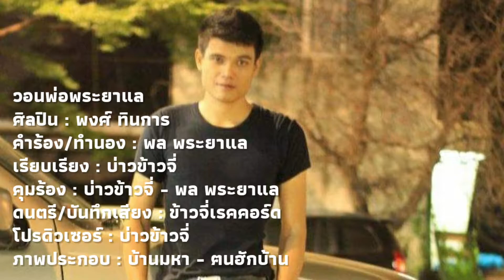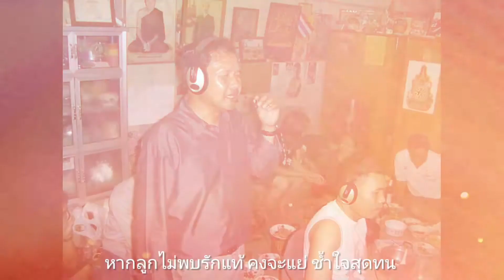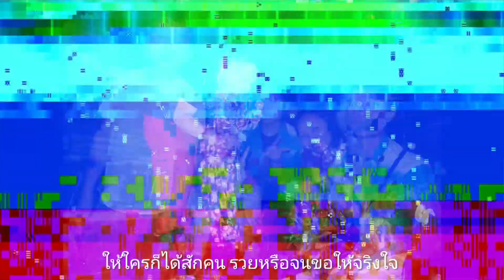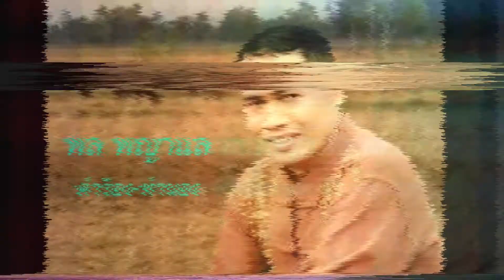วอนพ่อพญาแล - พงศ์ ทินการ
วอนพ่อพญาแล
ศิลปิน : พงศ์ ทินการ
คำร้อง/ทำนอง : พล พระยาแล
เรียบเรียงดนตรี : บ่าวข้าวจี่
บันทึกเสียง : ข้าวจี่เรคคอร์ด
โปรดิวเซอร์ : บ่าวข้าวจี่